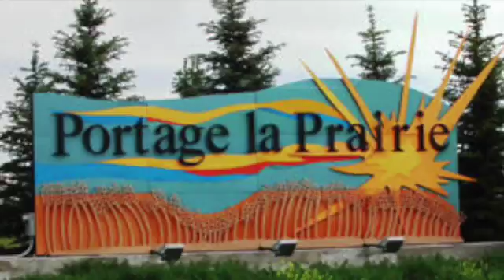Celebrate the Night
This video is about Celebrate the Night